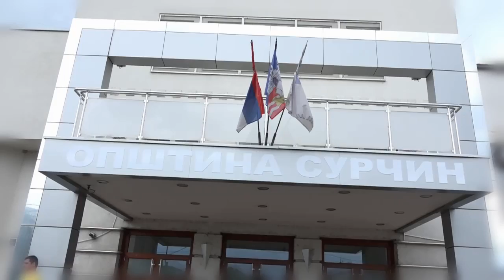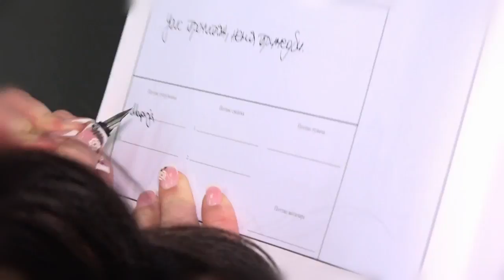Marija i Vlada 15 06 2014 - by renky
Restoran Dunavska terasa - Novi Banovci